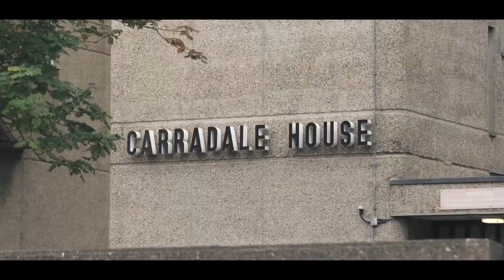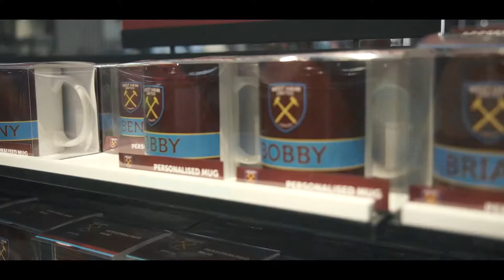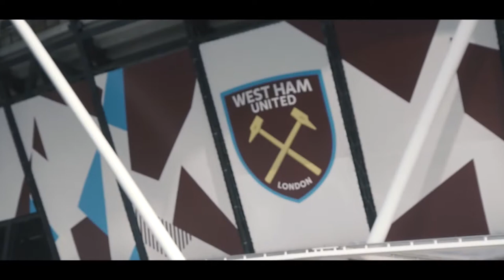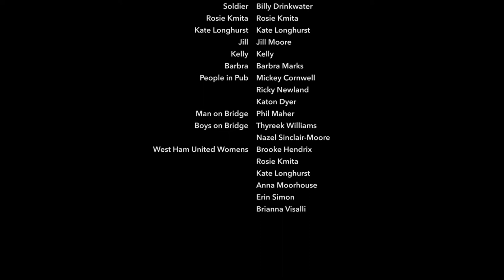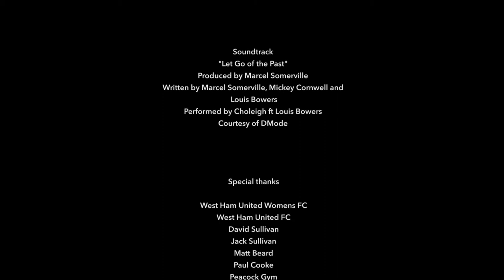Pretty Little Bubbles - Short Film - Film Production Company HNE Media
Is a short film about an ex-soldier back from Afghanistan struggling to cope with life whilst trying to raise his West Ham supporting twin daughters

Mickey Cornwell

Director
James Garrett

David Grace

Starring
Lee Wakefield
Maggie Cornwell
Marie Cornwell
Antoinette Alexandrou

Introducing War veteran
Billy Drinkwater

Featuring cameos
West Ham Legend Tony Gale
West Ham United Women’s star Rosie Kmita

Soundtrack
Produced by
Marcel Somerville
Written by
Marcel Somerville
Mickey Cornwell
Louis Bowers

Soundtrack Peformed by
Choleigh ft Louis Bowers

Forces2Courses and the construction academy